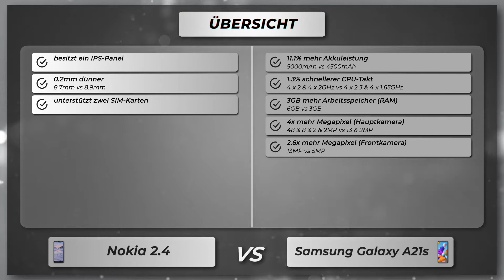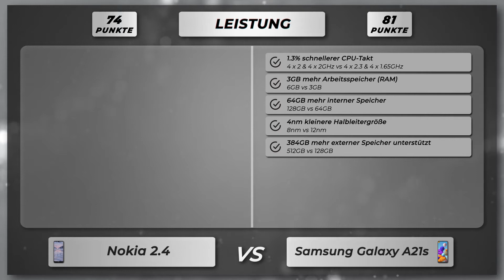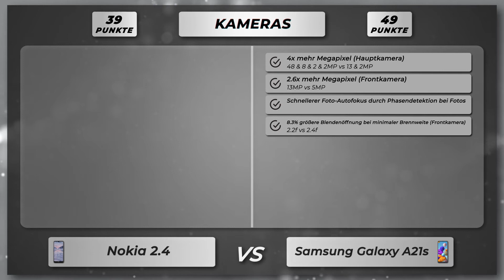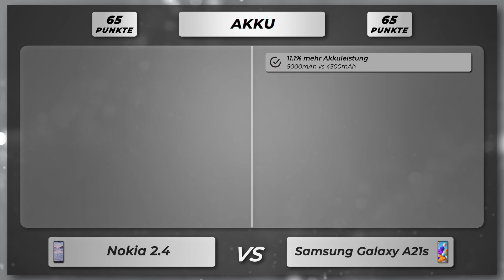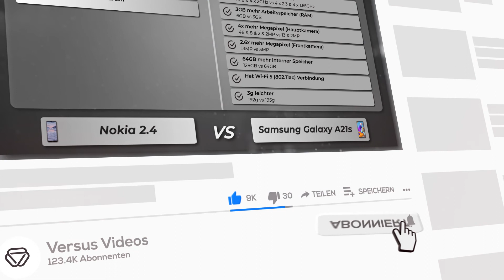Nokia 2.4 vs Samsung Galaxy A21s - Vergleich der wichtigsten Unterschiede auf deutsch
🔻 Nokia 2.4
🔻 Samsung Galaxy A21s

Vergleich der Unterschiede vom Nokia 2.4 versus Samsung Galaxy A21s auf Deutsch.

Nokia 2.4 oder Samsung Galaxy A21s
Nokia 2.4 gegen Samsung Galaxy A21s
Nokia 2.4 versus Samsung Galaxy A21s

🔻 📱 Amazon Bewertungen Nokia 2.4
🔻 📱 Amazon Bewertungen Galaxy A21s